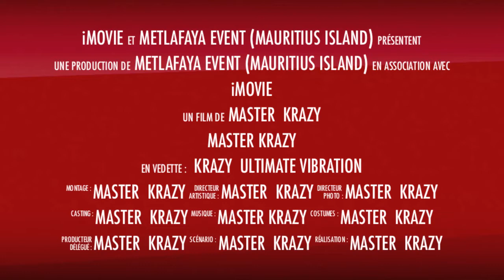ULTIMATE VIBRATION METLAFAYA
Tous les samedi de 21H a Minuit sur kool fm dj master krazy  en live
emission Ultimate Vibration dancehall, electro house, dance floor, sega, seggae, reggae et plein de nouveauté et des exclusivité numero de dedicass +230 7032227 . SITE INTERNET vous cliqué sur kool fm